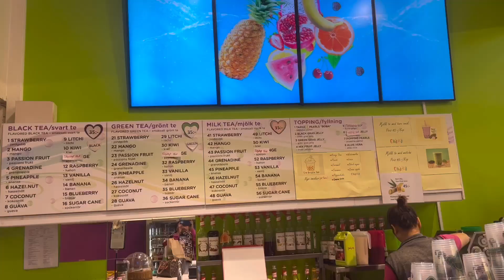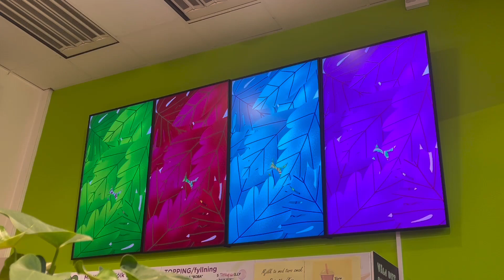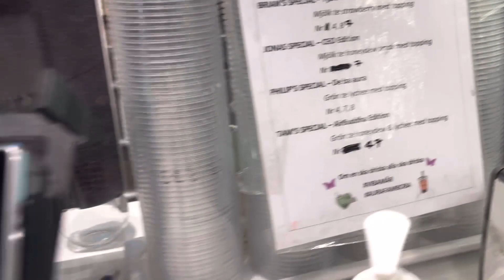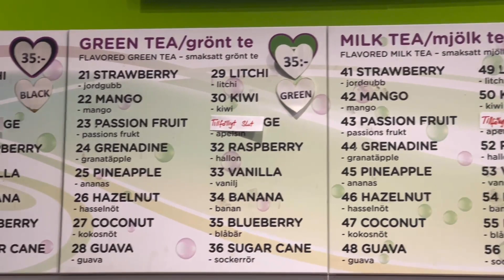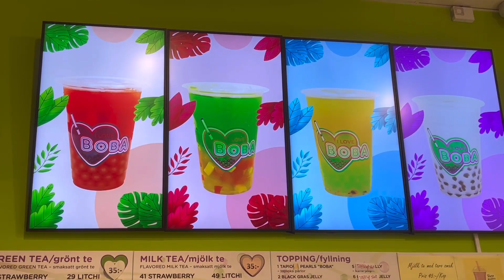BOBA MILK TEA & BOCHI FOR MERYENDA